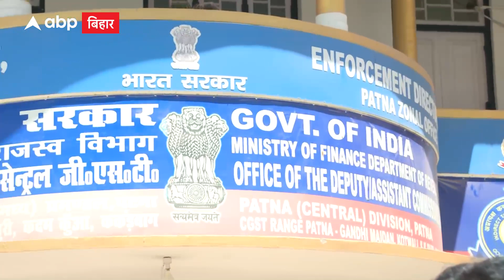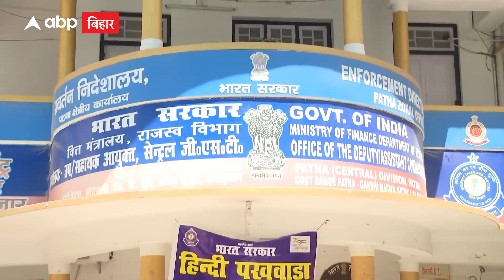बीती रात से ED के चंगुल में हैं Radhacharan Seth, आज होगी कोर्ट में पेशी | Bihar News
जदयू MLC राधाचरण सेठ को MP MLA कोर्ट में आज पेश किया जायेगा…  गिरफ्तारी के बाद कल रात उनको पटना में ED कार्यालय लाया गया था…  रात से वो यहीं हैं, एमएलसी पर आरोप है कि उन्होंने अवैध बालू कारोबार से अरबों की संपत्ति जुटाई है…